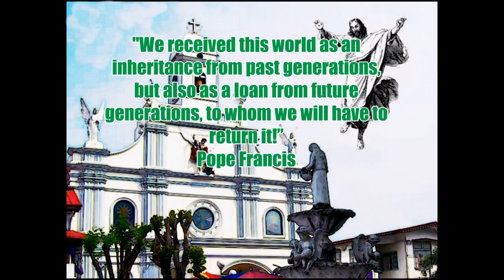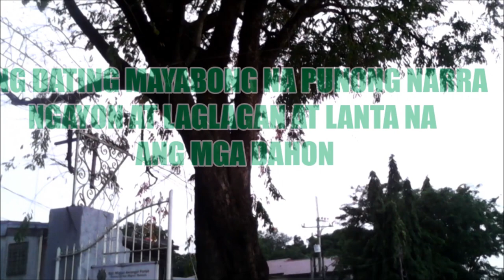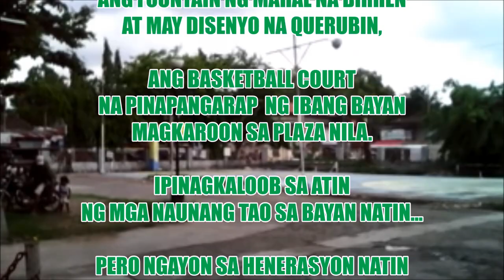Ang Narra Ni San Miguel De Mayumo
"LAUDATO SI"

"On Care for Our Common Home" is the new appeal from Pope Francis addressed to "every person living on this planet" for an inclusive dialogue about how we are shaping the future of our planet.

Pope Francis calls the Church and the world to acknowledge the urgency of our environmental challenges and to join him in embarking on a new path.

This encyclical is written with both hope and resolve, looking to our common future with candor and humility.